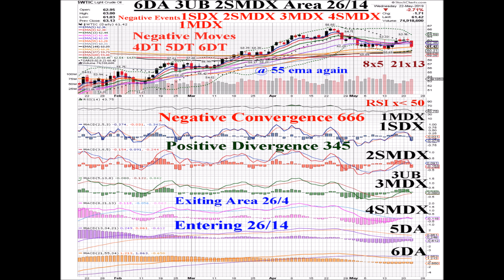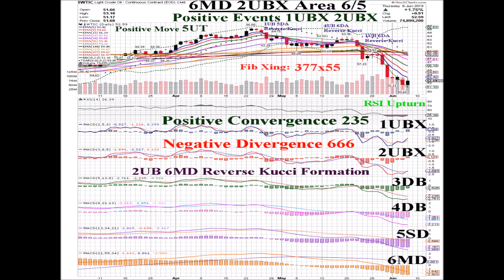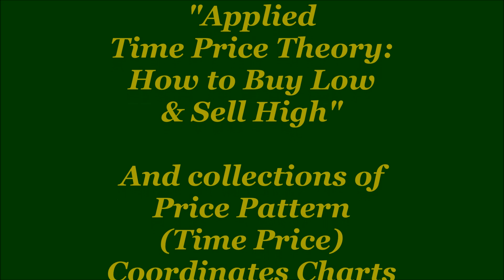Oil $WTIC 2019 06 07 Animated Daily Price Pattern Coordinates Charts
6/7/19 Oil $WTIC Price Pattern Coordinates Chart
$53.99, +2.66%
Coordinates: 6MD 2UB Area 6/5
Positive Convergence: Increase from 235 to 245
Negative Divergence: 666
Fib Xing: 600x34
Oil climbed over the falling blue 5 ema, turned it upward & closed above it @ $53.99, up 2.66%. Positive Convergence increased from 235 to 245, SIG2 MACD4 HISTO5 rising w/ the Price as Negative Divergence remained @ 666, SIG6 MACD6 HISTO6 lower @ a higher Price. Adding to the conflicting forces, there was one Negative Fibonacci Crossing along w/ a positive signal on the RSI. The purple 34 crossed below the red 600 ema while the RSI crossed above the 30 line. The longer-term Fibonacci Averages, which recently crossed each other, wedged between $59 & $60 are attracting Oil from above and it almost reached the red 8 ema today. Positive Event 3UBX, the Level Three MACD Line crossing above its Signal Line while below Zero, also almost happened. For reference, Level Three is associated w/ the green 13 ema which is why the Level Three MACD is also green. The Level Two MACD is red which works w/ the red 8 ema and so on. As a rule, when Level Two is in a positive Price Pattern Stage such as Stage UB, where it is now, the Price usually moves towards the red 8 ema where it will either bounce off it or break though it depending on a number of factors.